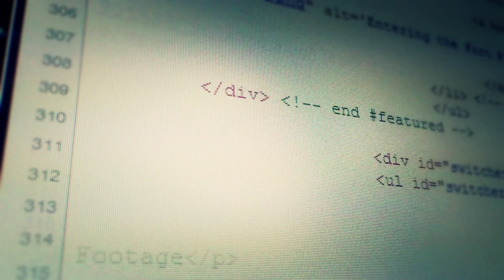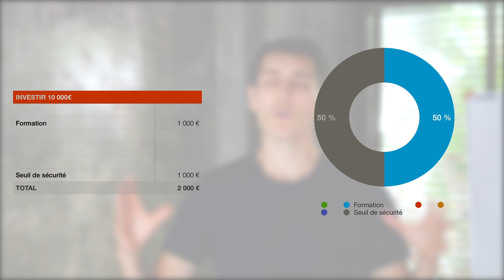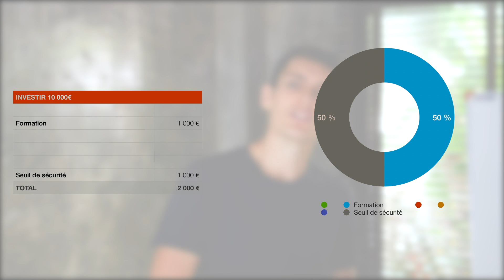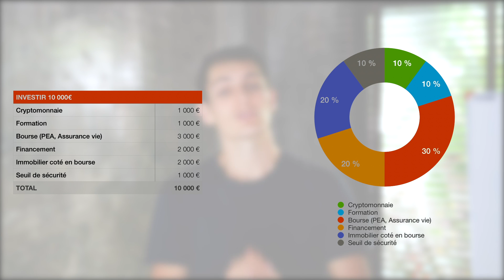Comment investir 10 000€ ? (de façon efficace)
📙 Mon livre gratuit (V2 en préparation): "Le secret pour gérer son argent comme un millionnaire"

0:00 • Comment bien gérer 10 000€ ?
0:19 • Établir un seuil de sécurité
1:35 • Se former
3:00 • Option n° 1 : L'assurance vie
3:34 • Option n° 2 : le PEA
4:43 • Option n° 3 : Le Financement
5:46 • Option n° 4 : L'immobilier
6:26 • Option n° 5 : Lancer ton Business
6:49 • Option n° 6 : Les Cryptomonnaies
8:15 • Ce que je ferai avec 10 000€
10:27 • Conclusion